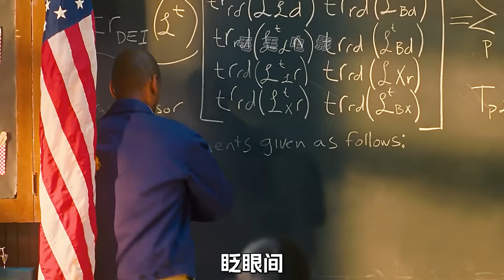女人的身體比泳池還大，可有時候卻比老鼠還小，只因她體質特殊，科幻，奇幻，電影，解說，獵奇，超能力，喜劇，搞笑